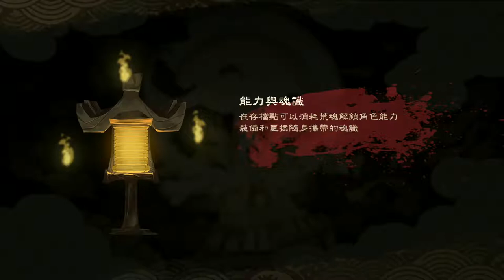Bladed Fury -幽林怪談- #1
戰國初年，齊國權臣田和設下圈套，齊康公薨逝，王姬季薑被誣流放，姐姐叔姜被囚，薑氏覆滅，史稱田氏代齊。
季姜背負著國仇家恨和冤屈出走，在這紛亂之世尋求正義卻屢遭挫敗，但卻也認識到了比復仇更為重要的事情。
流徙途中，季薑結識了上古神祗後羿、精衛，在他們的幫助下習得魂識之力，重返齊宮。
季薑發現這不是終點，而是新世界的開始……